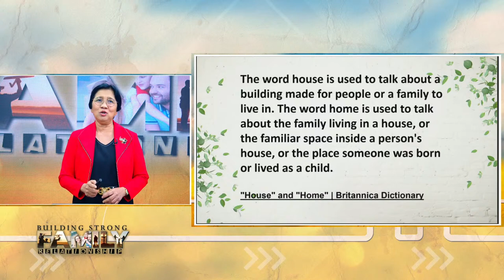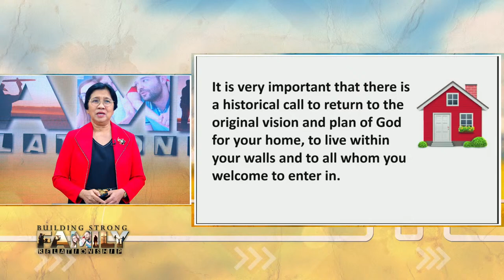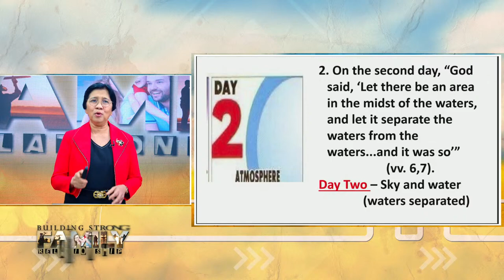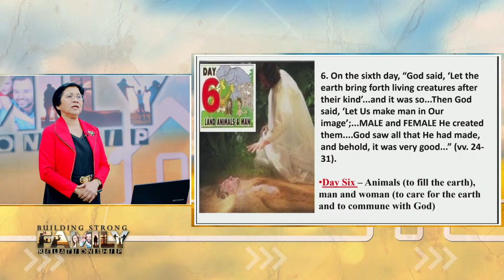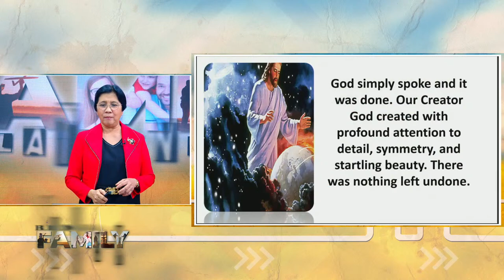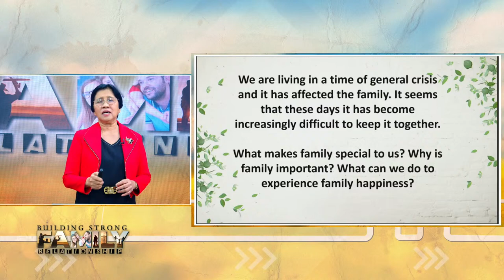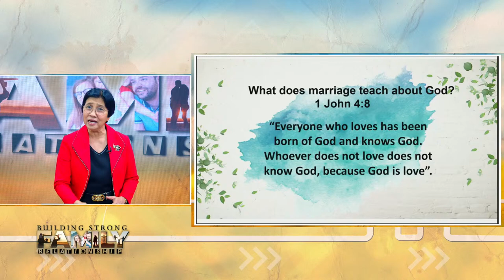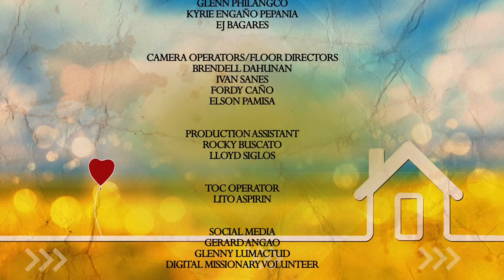LIVE! NIGHTLY SERIES | Building Strong Family Relationship | February 25, 2024